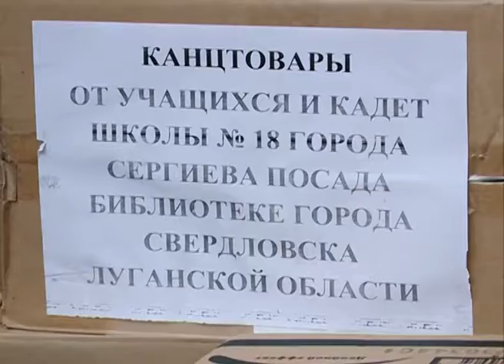Денис Ахромкин отправляется в 20-тую гуманитарную поездку на Донбасс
Депутат Сергиево-Посадского городского Совета Денис Ахромкин на днях отправляется в 20-тую поездку на Донбасс. В этот раз гуманитарный груз гражданскому активисту помогали собирать кадеты 18-той школы. Учащиеся в рамках акции «Милосердие» передали библиотеке города Свердловск Луганской народной республики более 20-ти коробок с канцтоварами.